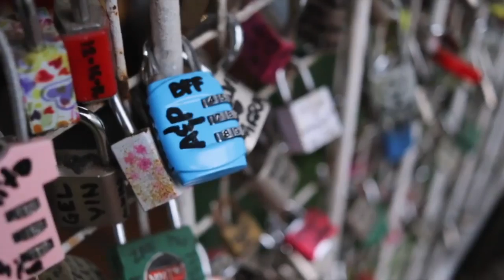CAFE BY THE RUINS | FAMOUS KAMOTE PIE | BAGUIO CITY